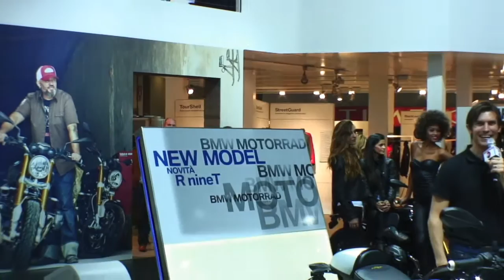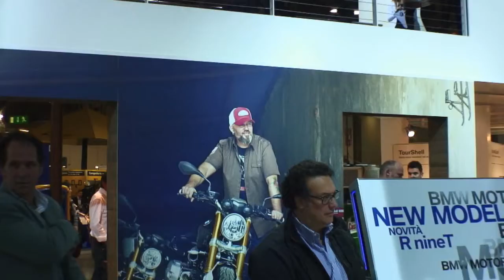Intervju med Ola Stenegärd - EICMA 2013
Johan Ahlberg från Fastbikes.se fick en pratstund med Ola Stenegärd, som är chefsdesigner för motorcyklarna hos BMW Motorrad.